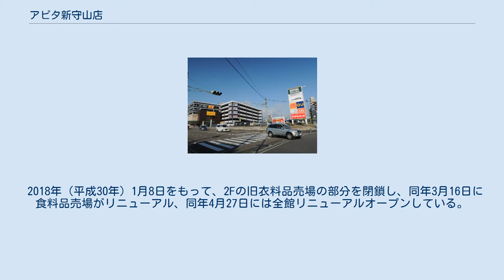アピタ新守山店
アピタパワー新守山店 (アピタパワーしんもりやまてん) は、愛知県名古屋市守山区新守山にあるユニー株式会社のショッピングセンターである。
 2000年（平成12年）11月17日、JR貨物（JRF）がJR中央本線 新守山駅の貨物ホーム跡を再開発して建設した「JRF新守山ショッピングセンター」のキーテナント「アピタ新守山店」として開店している。
建物の構造は5階建て。
1階と2階が店舗空間、3階～5階、屋上が立体駐車場になっている。
当時の守山区ではユニー守山店（現在のピアゴ守山店）に次ぐ2番目の店舗である。
 隣接するロイヤルホームセンター新守山店も登記上同じ「JRF新守山ショッピングセンター」の一部である。
 2017年（平成29年）2月17日、2Fにカルチュア・コンビニエンス・クラブが運営する書店&カフェ『草叢BOOKS』がオープン。
それに伴い、2016年6月時点で出店していたフードコート・ゲームコーナーなどいくつかの専門店が退店。
アピタ直営店舗の取り扱い品目も減少している。
 2018年（平成30年）1月8日をもって、2Fの旧衣料品売場の部分を閉鎖し、同年3月16日に食料品売場がリニューアル、同年4月27日には全館リニューアルオープンしている。
 2021年（令和3年）8月27日、再リニューアルにより「アピタパワー新守山店」に改称。
新たにインストアブランドとして、「食の殿堂ユーストア」、および「ドン・キホーテ」を導入した。
 ロイヤルホームセンター